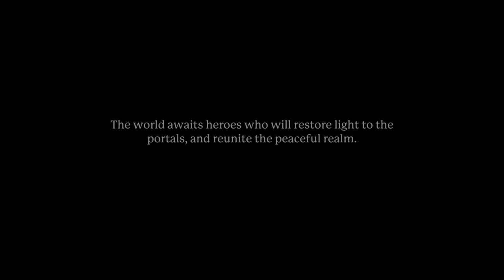Portal Knights - First look gameplay - Learning How to Play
Hi welcome to my video, trying out this game for the first time, not really my type of game but it was free so i thought i would give it a go.